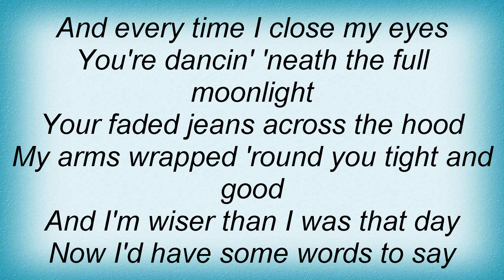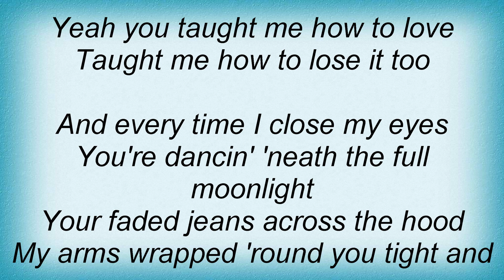Uncle Kracker - When I Close My Eyes Lyrics